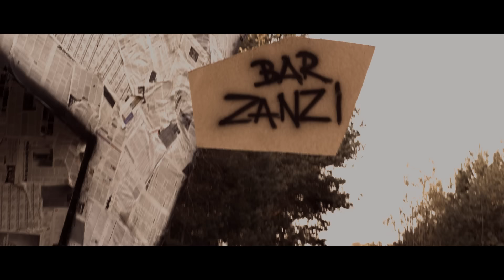Grzegorz Turnau - Na Plażach Zanzibaru (official video)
W teledysku występują: Dorota Miśkiewicz, Basia Gąsienica Giewont, Grzegorz Turnau, Sebastian Karpiel Bułecka, Jan Kanty Pawluśkiewicz, Leszek Aleksander Moczulski.

Scenariusz i reżyseria: Paweł Siedlik i Mateusz Winkiel
Zdjęcia: Arkadiusz Żyłka
Montaż: Michał Berensztajn
Produkcja: Mania Studio